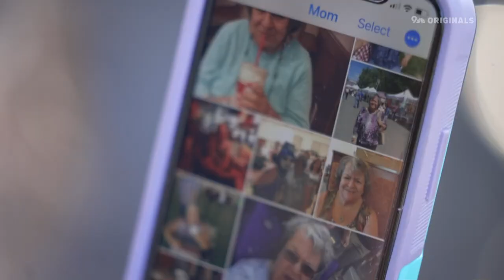When the alert never comes: Disasters expose flaws in emergency alert systems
A patchwork of opt-in systems and WEA cellphone emergency alerts across Colorado mean some people aren't warned in a disaster, as the Marshall Fire showed.

For the Marshall Fire, Boulder County was missing a tool that the federal government calls “an essential part of America’s emergency preparedness.”

The system, known as the Integrated Public Alert and Warning System (IPAWS) allows first responders to send Wireless Emergency Alerts (WEA) – messages to all cellphones in a certain geographic area, most commonly used for Amber Alerts.

Boulder County had applied for and was granted access to IPAWS in August 2019 but wasn’t using it at the time of the Marshall Fire, nearly two and a half years later.

Along with deputies going door-to-door to evacuate people, Boulder County used an opt-in alert system called Everbridge. That system should automatically reach all landline phones. But to reach cellphones, users had to create an account tied to an address.

On the day of the Marshall Fire, 24% of the county’s population had opted-in a cellphone.

After-action reports on Everbridge during the Marshall Fire showed only 1 in 5 people who were sent alerts confirmed that they received them, which usually involves pressing a number on a phone or clicking a link provided in an email or text message alert.

9NEWS (KUSA) is located in Denver, Colorado.